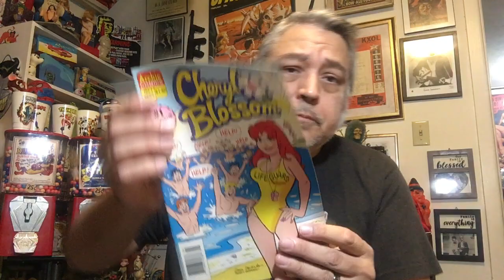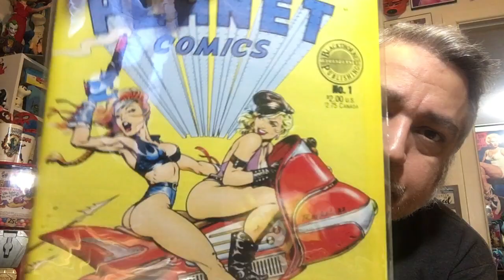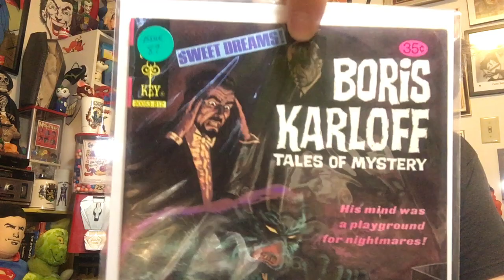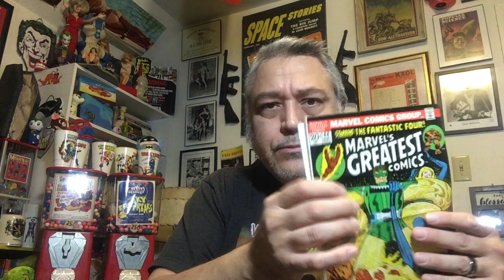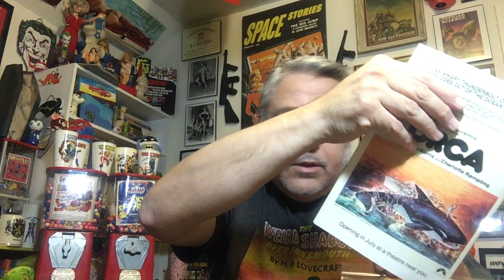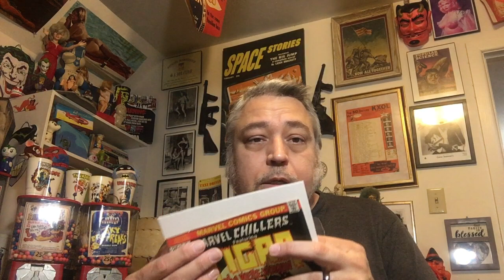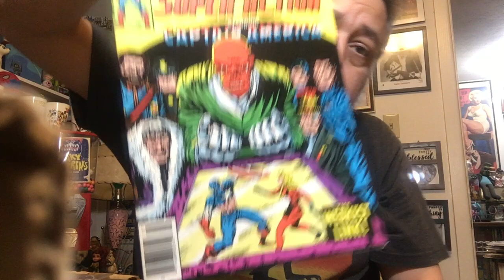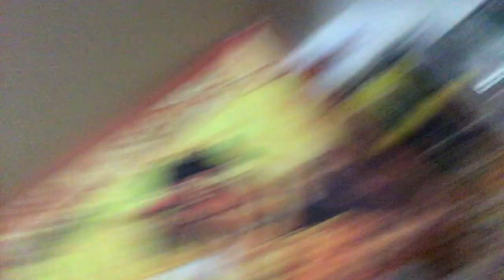The Tomb of Terror #489–Bagging and Boarding Comics!